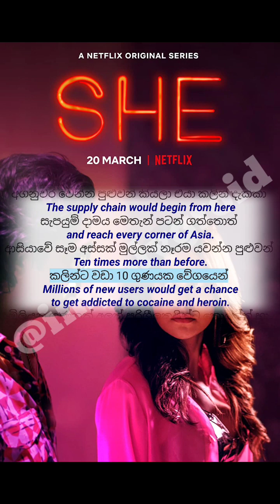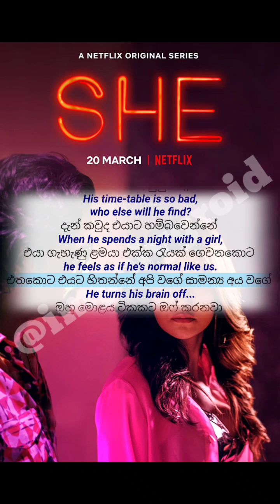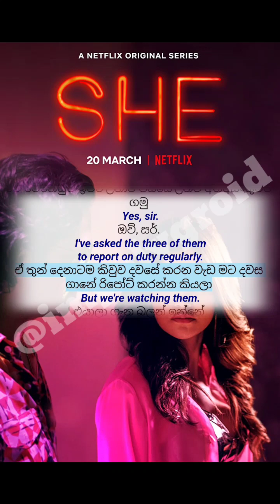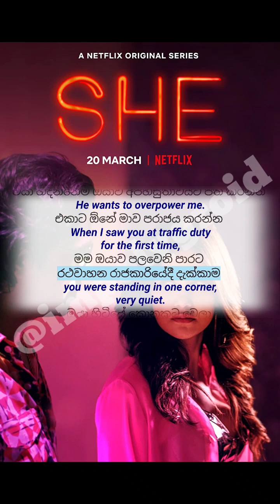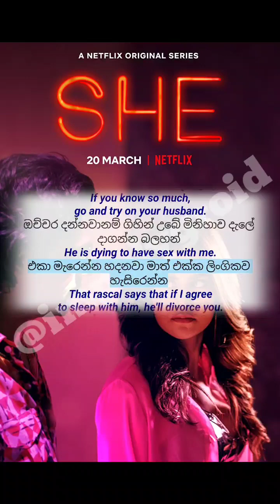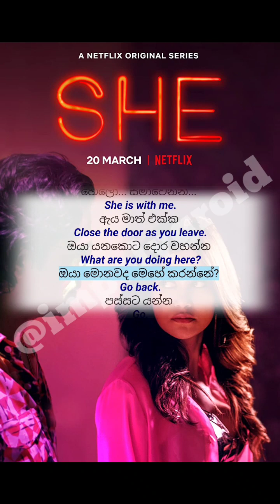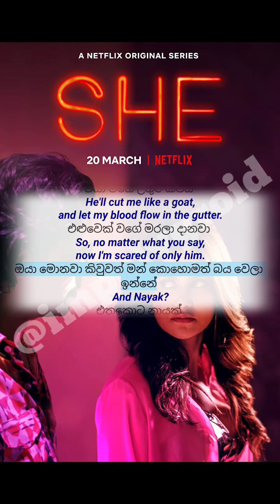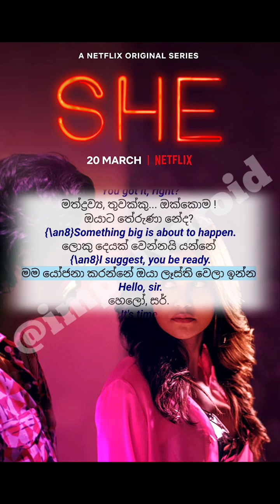Learn Sinhala 🇱🇰 | Practice Your Sinhala Listening And Speaking Skill Through Movies Subtitles 5